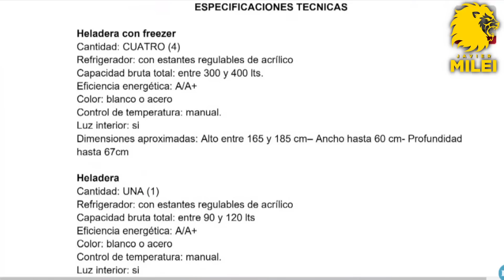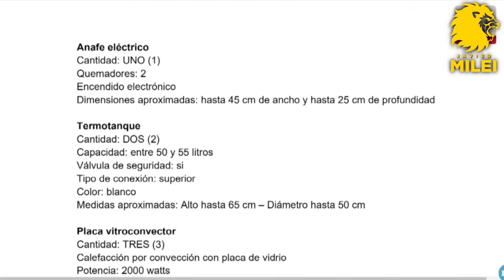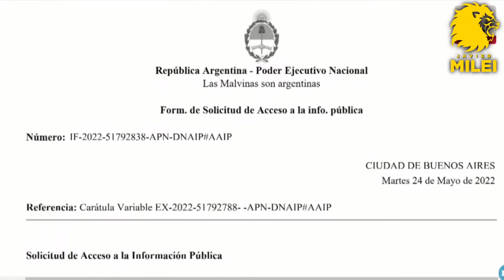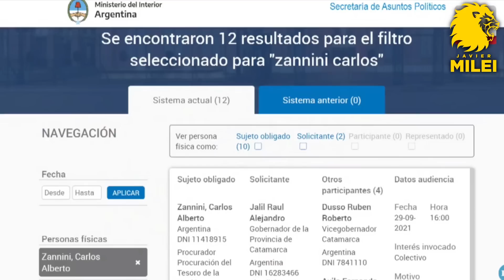Javier Milei con Luis Majul en La Cornisa | Milei en LN+ 26/07/2022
Javier Milei con Luis Majul en el programa La Cornisa.